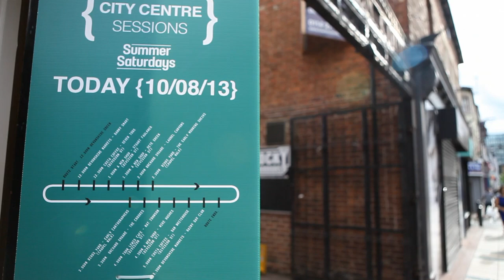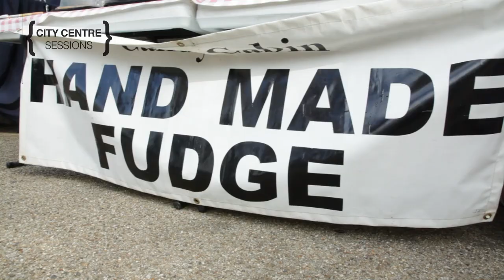City Centre Sessions, Sheffield, 10.08.13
Saturday 10th August saw a host of amazing home-grown talent scattered around Sheffield city centre for a series of unusual acoustic sets in pop-up buskers' spots.
There were jug bands in John Lewis, blues in Birds Yard, maracas in Marks'... You get the picture...

Starting at Devonshire Market on Devonshire Green, the event moved down Devonshire Street, visiting Costa Coffee and A New Shop on the way. It continued on to Orchard Square and Birds Yard before turning round and retracing its route via John Lewis, ending up back at Devonshire Market five hours later.

Featuring acoustic sets from The Crookes, Laurel Canyons, Early Cartographers, Early Morning Sheiks, Stuart Faulkner, Seven Tors, Rainy Day Club, Nat Johnson, Pete Green, Dan Whitehouse, Danny Smart and Mike Hughes, it proved to be a brilliant and memorable day.

Great big thanks to all involved. We had fun!